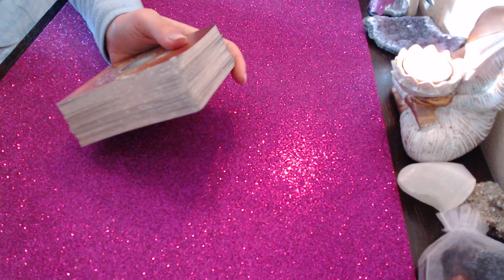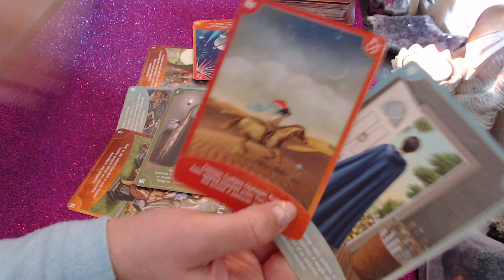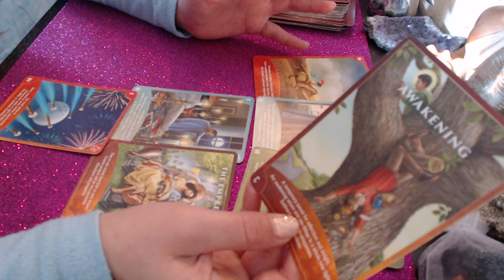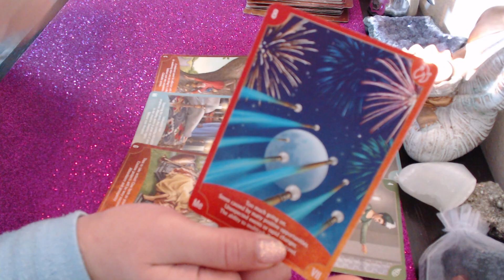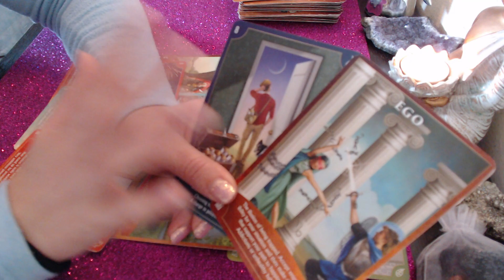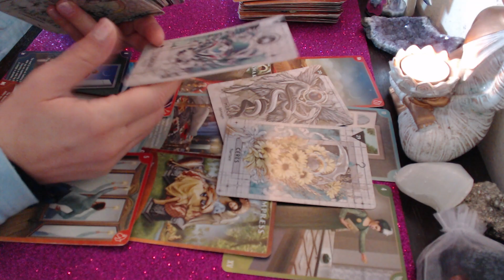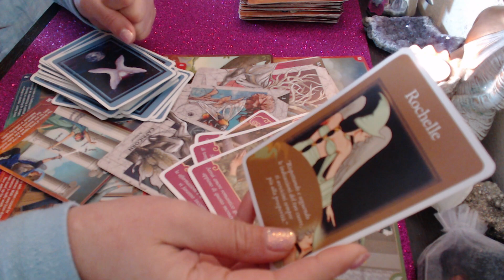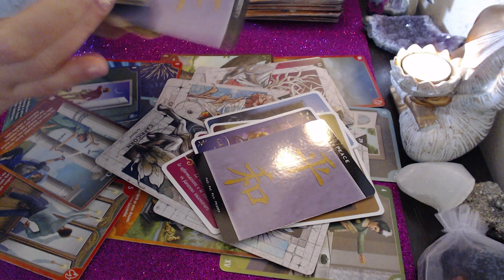🔮💖ZODIA PESTI PREVIZIUNI 17-23 MARTIE ELIBERARE DE TOXICITATE